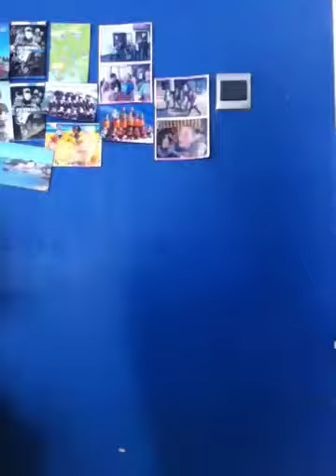Coming soon on Ryan thompson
Zombi3Bust3r Xbox name add me Nathan louth nml03  oliver olbo17